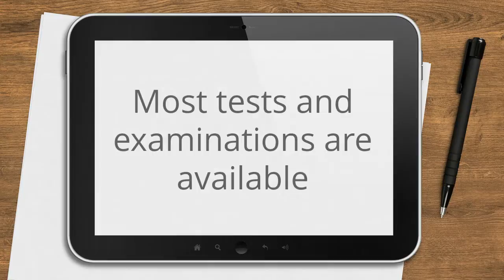Private GP Doctor Wandsworth Battersea 020-3322-7455 London Practice Clinic Surgery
To book a private GP / doctor, call today: 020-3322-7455
The Smart Clinics - Wandsworth, 15 Bellevue Rd, London SW17 7EG

Friendly Opening Hours:
Saturday: 9am – 12pm once a month, shared rota with our other London clinics

Welcome to The Smart Clinics - Wandsworth, one of London’s three most respected and fully integrated private healthcare clinics.

Our private GPs and medical professionals are able to offer excellent service, with:
- Longer appointment times for quality of care
- Shorter waiting times to see a GP – appointments readily available
- Choice and flexibility, with early morning, evening and weekend appointments

Our medical services are available on a drop in / walk in basis, but we can also offer a range of affordable membership packages for those who would like to use our services on a more regular basis.

You can make an appointment to discuss any health issue or concern with one of our General Practitioners. Our GP doctors take time to fully understand your concerns, check your symptoms, perform an examination and consider additional tests for reaching a diagnosis and for advising you on your best treatment options.

Our doctors are child friendly. We take pride in being able to take care of every member of the family - young or old.

We provide excellence in healthcare at your convenience, our private GPs / doctors are at the core of our health services.

Our team of experienced private General Practitioners are amongst the best in their peer group and can manage your health concerns quickly and effectively. We also have unparalleled relationships and access to distinguished medical and surgical consultant colleagues and London’s best private hospitals – should you need a private referral, you can be immediately referred to the most suitable consultant for your specialist assessment and care. You can have the peace of mind that your GP will ensure your care is maintained at the highest level possible.

As shown below, we offer a full range of services including diagnostics and blood tests with results made available very quickly.

OUR PRIVATE GP SERVICE:
General medical consultations
Private prescriptions
Advanced health checks
Visa medicals and medical reports
Referrals to private consultant specialists
Employment medicals
X-rays, CBT scans, CT scans, Ultrasound scans and MRI referrals
Travel clinic and flu vaccines
Yellow fever vaccines
Childhood immunisations
Cervical smear and HPV tests
Complementary therapists
Sexual health testing and Sexually Transmitted Disease (STD) screening
Contraceptive advice
Women and men’s health
Fertility blood test

Leading GP and medical care as it should be
Same day appointments
Modern and friendly clinic environment
Blood tests
Unrivalled relationships and access to specialist consultants and private hospitals
Based around a strong team of experienced GPs who are dedicated to you and your family’s health, The Smart Clinics also provides dentistry, specialist medical consultants normally not seen outside a hospital context and a broad range of complementary therapy services to make sure that your health is as good as it can ever be - without you having to leave the premises.

We have a unique approach to your healthcare needs. Following an initial consultation, one of our distinguished and experienced professionals will recommend a tailored treatment programme that may encompass both medical and complementary services as appropriate. For once, you have your own multidisciplinary healthcare team accessible at one clinic!

Whether you require immediate access to a family GP, dentist, nutritional advice or minor surgery, we can provide these services and many more to the very highest standard at our clinics.
private GP Wandsworth
private GP Battersea
private doctor Wandsworth
private doctor Battersea
private GP London Wandsworth
private GP London battersea
Wandsworth private GP
Wandsworth private doctor
Battersea private GP
Battersea private doctor
private walk in GP Wandsworth
private walk in GP Battersea
private GP practice Wandsworth
private GP practice Battersea
private GP prescription Wandsworth
private GP prescription Battersea
private GP surgery Wandsworth
private GP surgery Battersea
private GP clinics Wandsworth
private GP clinics Battersea
private GP appointment Wandsworth
private GP appointment Battersea
private GP services Wandsworth
private GP services Battersea
private GP appt Wandsworth
private GP appt Battersea

Our healthcare services include: GP consultations; Dentistry; Specialist Consultants including Cardiologists, Paediatricians, Dermatologists, Psychiatrists, Surgeons; Osteopathy; Podiatry and a range of Complementary Therapies.
Copyright Find Me Local (UK) Limited